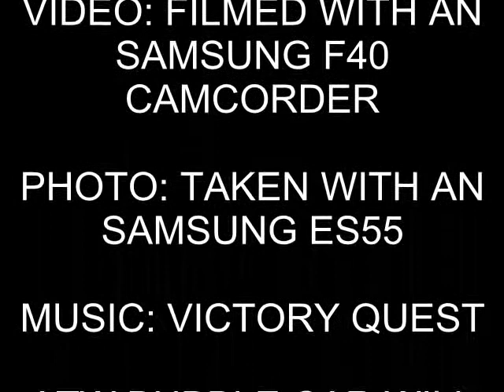ATW 121032 Bubble Car at Cardiff Queen Street (27th October 2010)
The Arriva Trains Wales Bubblecar Class 121, 121032 at Cardiff Queen Street on the 27th October 2010 shuttling between Cardiff Queen Street And Cardiff Bay

121032 will feature in Trains at Cardiff Queen Street